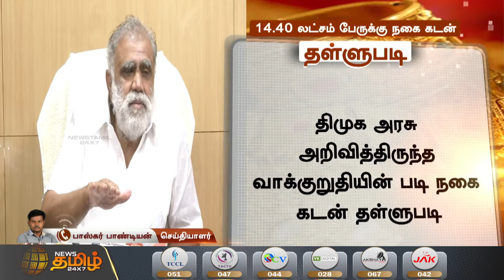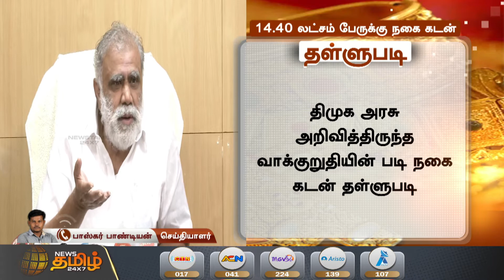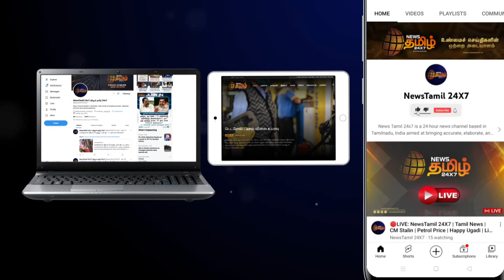14.40 லட்சம் பேருக்கு நகை கடன் தள்ளுபடி - அமைச்சர் ஐ.பெரியசாமி அறிவிப்பு | I. PeriyaSamy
14.40 லட்சம் பேருக்கு நகை கடன் தள்ளுபடி - அமைச்சர் ஐ.பெரியசாமி அறிவிப்பு | I. PeriyaSamy